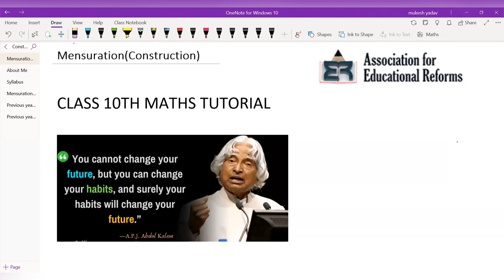Constructions | Tutorial | Class 10 Math Chapter 11 | J&K/CBSE | Mukesh Kumar Yadav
This lecture was recorded by Mukesh Kumar Yadav sir to teach J&K board students.

to explore more about Association for Educational Reforms